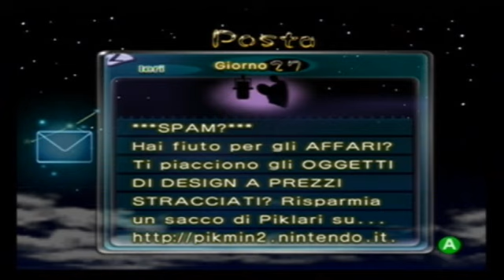Let's Play Pikmin 2 71: La promessa Terra di Promesse, come promesso!